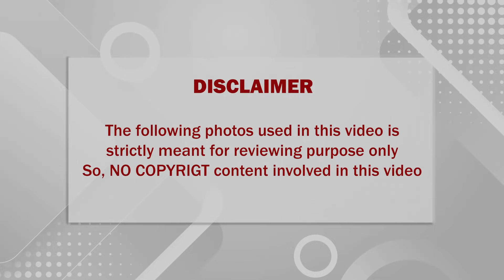🔴 பிறந்தநாளே இறந்தநாளாய் மாறிய பெருந்துயரம்; கதறியழுத தமிழன் பிரசண்ணா